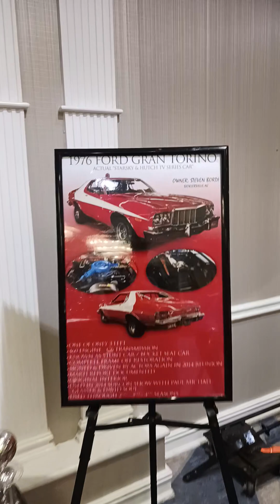Flintstones car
Flintstones car Movie cars